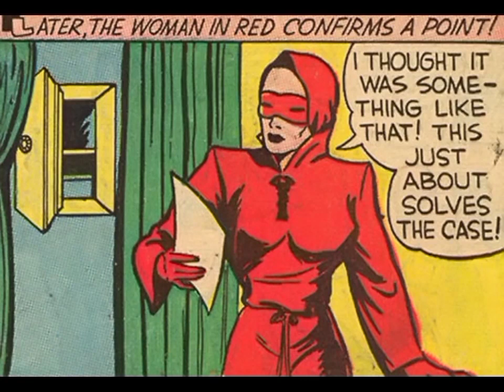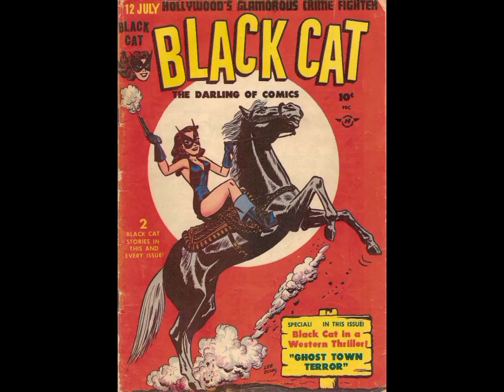6 Characters from the Golden Age Era.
Description